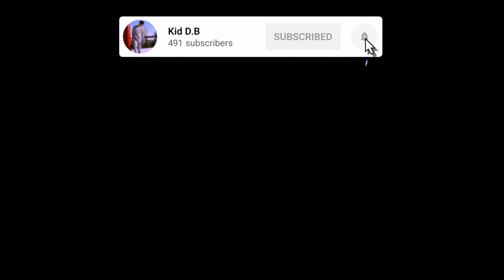Yung Pinch - Next Time (Slowed & Reverb)